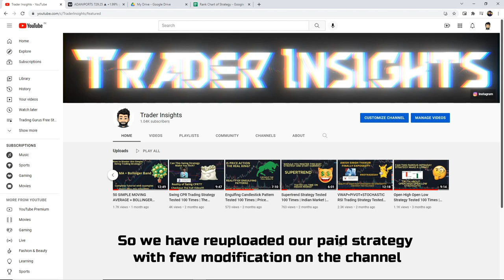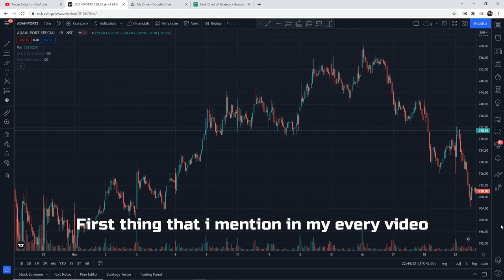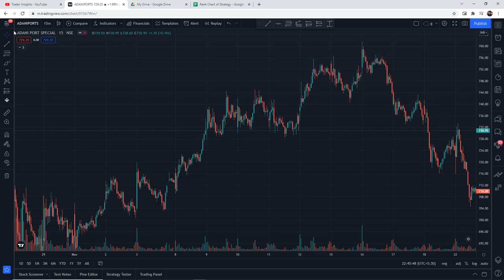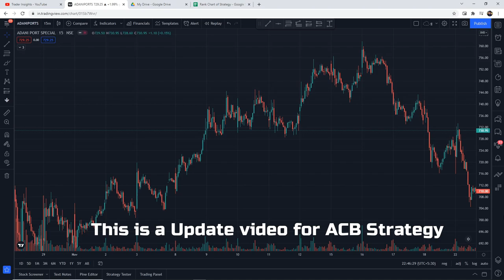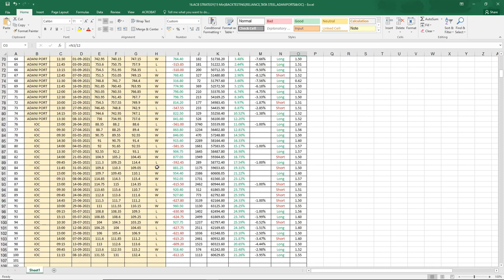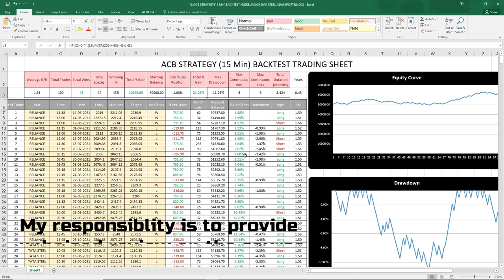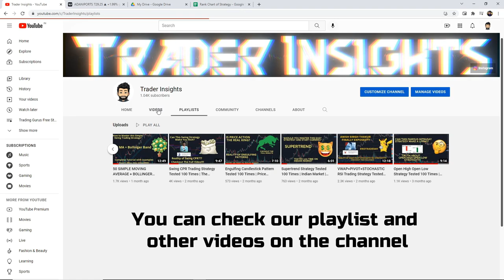ACB Strategy Tested 100 Times | Part-2 | Paid Strategy | Full Results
what's the real win rate of ACB Strategy by Mr. Sid? Let’s find out.

I have tested this ACB Strategy by Mr.Sid 100 times, to find its real win rate. I will be testing many different trading strategies on the Trader Insights channel, if you are new to trading, watch them. After all, you don't want to risk your money on a strategy that doesn't even work.